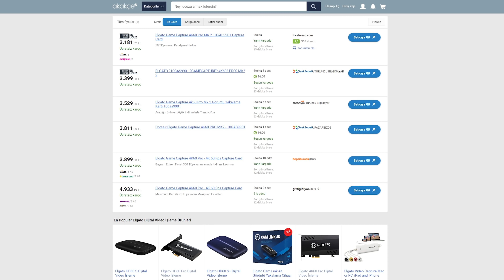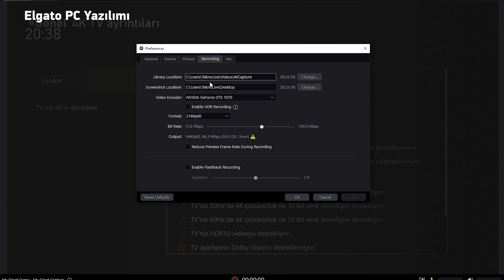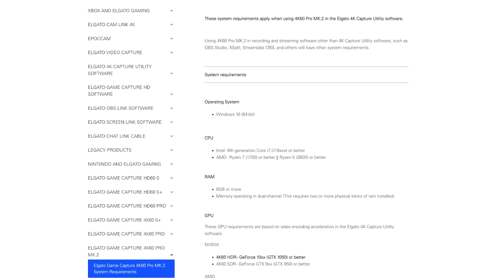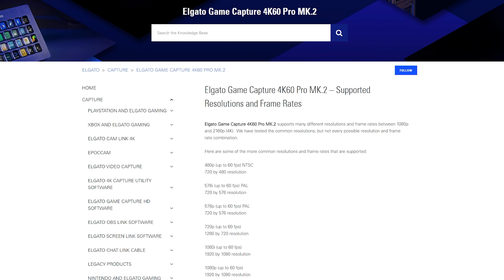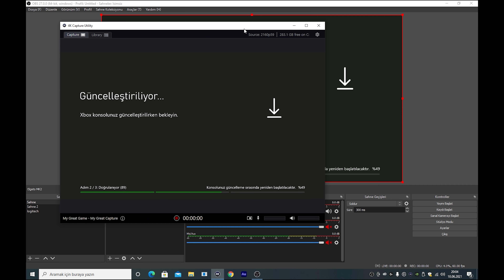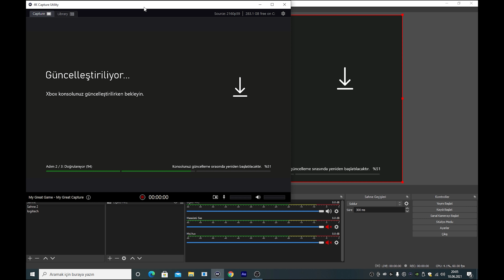Elgato, Game Capture 4K60 Pro MK.2 İncelemesi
Elgato'nun Game Capture 4K60 Pro video yakalama kartı güncellendi ve MK.2 olarak hayatına devam ediyor. Biz de bu güncel modeli inceleyip eski modelle kıyasladık.